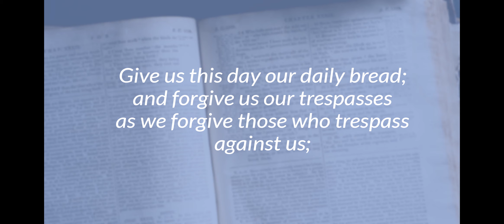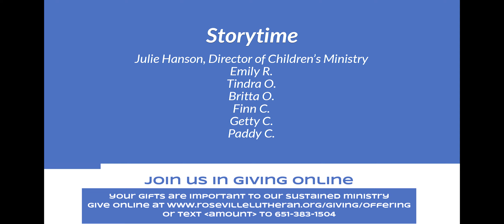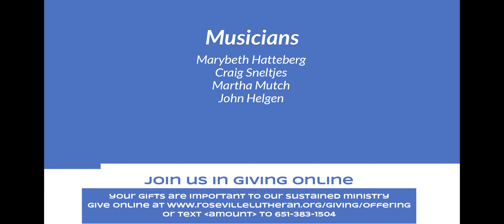Worship at Roseville Lutheran Church - Oct. 18, 2020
Thank you for joining worship at Roseville Lutheran Church.